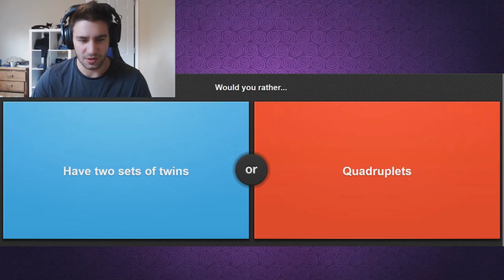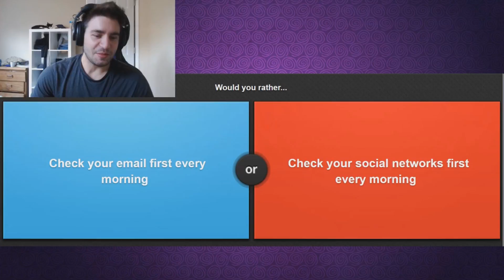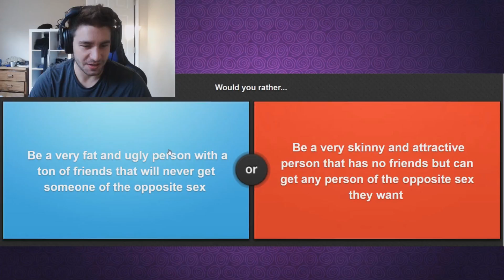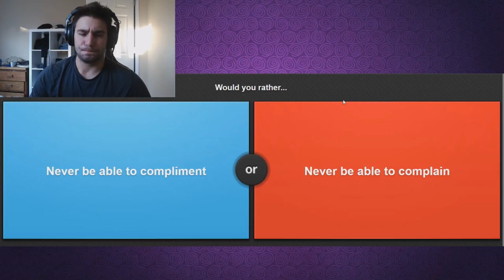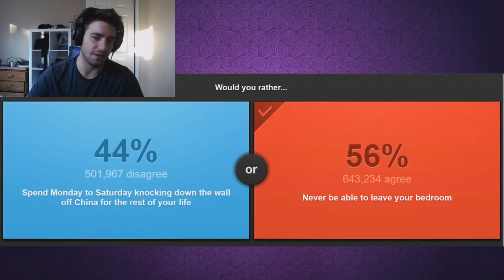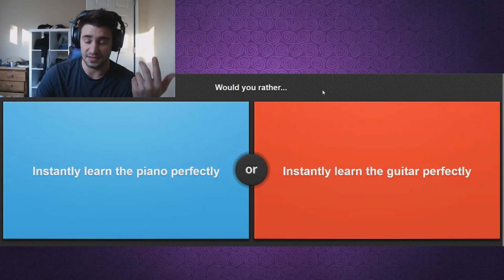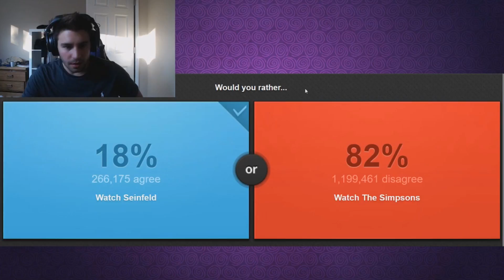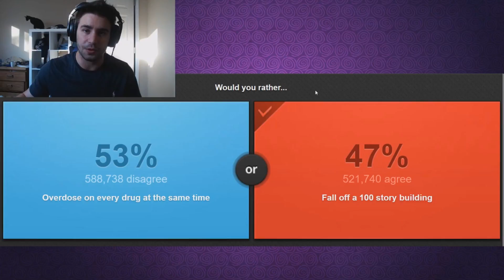OVERDOSE ON EVERY DRUG AT THE SAME TIME | Would You Rather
either.io is the website.